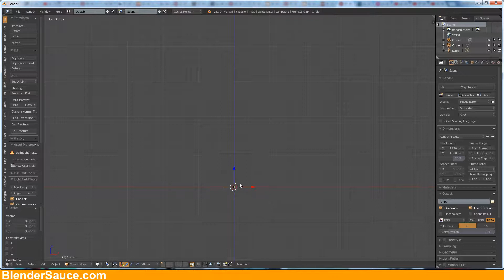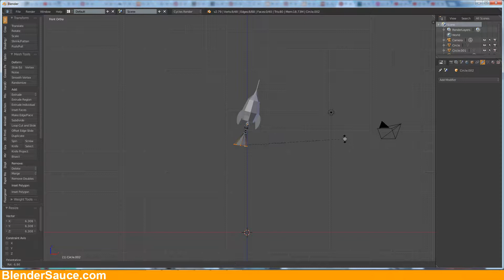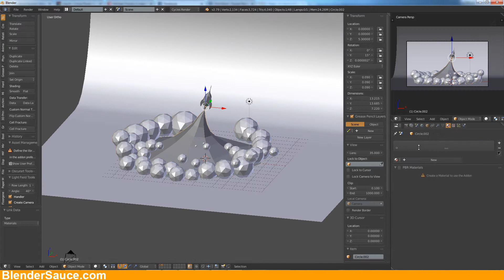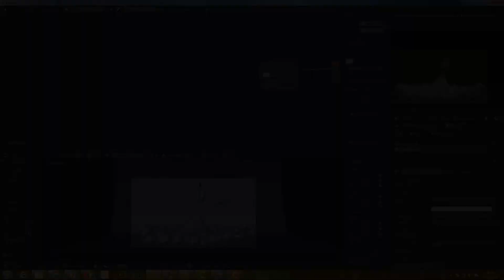Speedart Low Poly Rocket - Blender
Low Poly Speedart - a low poly Rocket Scene created in Blender.

Real simple use of Geometry Object. Just lean back and enjoy the Timelapse